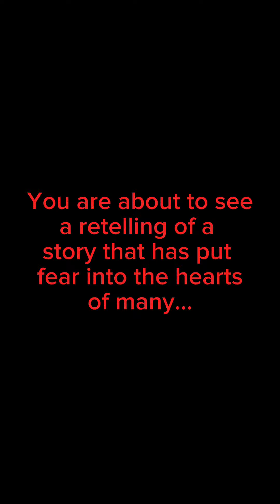"The Hitchhiker", short horror story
a condensed recreation of the classic episode of "The Twilight Zone", one of my personal favorites..Enjoy!